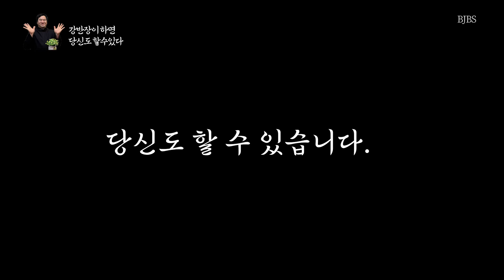강반장이 간다 5화 (세탁기교체편)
강반장이 간다 제 5화
오늘 다섯번째 시간은 세탁장으로 갑니다.
오래 된 수도꼭지와 고장난 세탁기 교체

"이 정도는 할 수 있잖아요!"

자!! 저와 함께 가보시죠!!!

수도자는 기도만 하는 사람이 아닙니다.
수도자는 수도 생활을 하는 사람입니다.
생활 안에는 그 모든 것이 담겨 있습니다
고품격 수리 방송
강반장이 간다!!!